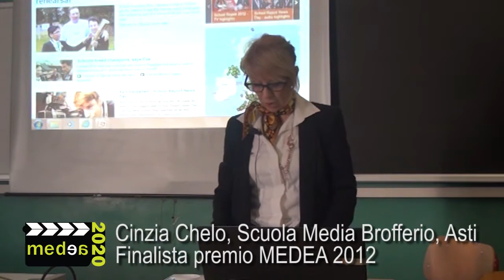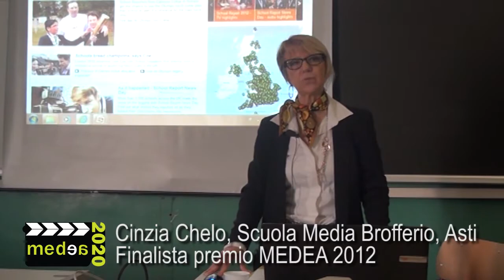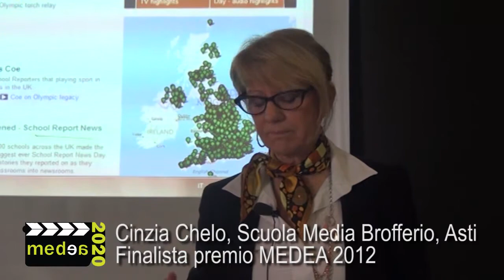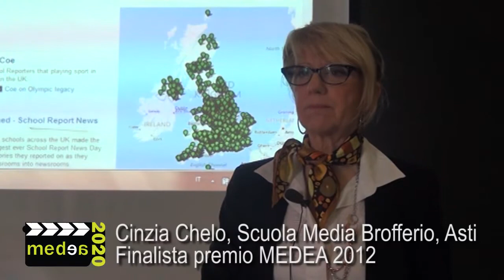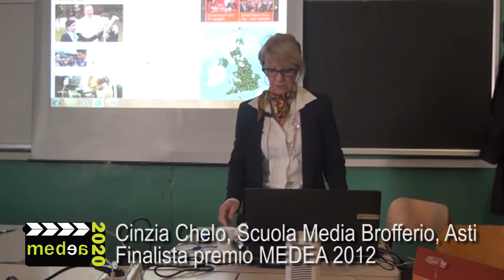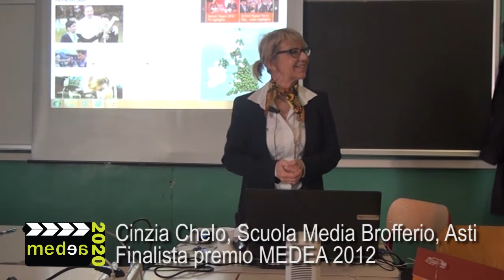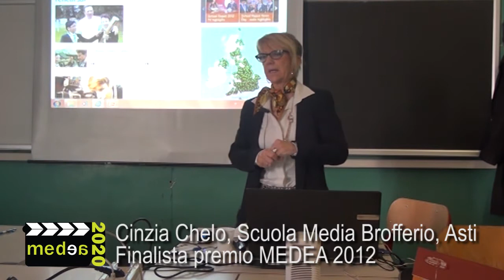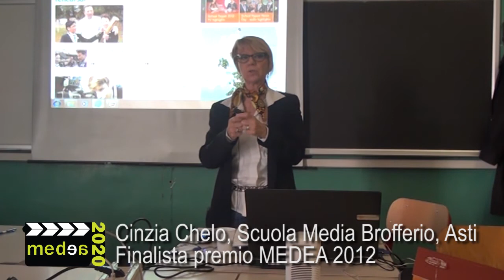Medea Workshop Turin 2012 - Podcast in classe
Cinzia Chelo, scuola media Brofferio - Asti - Finalista Premio Medea 2012